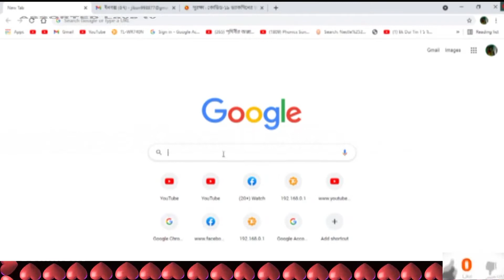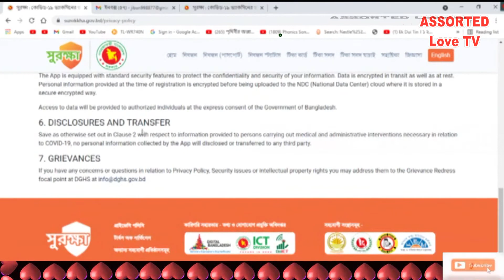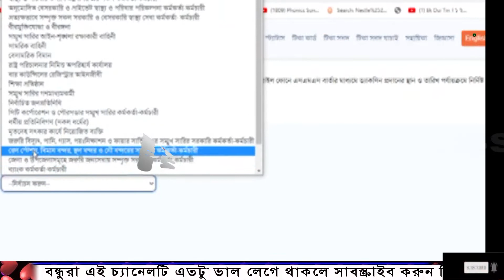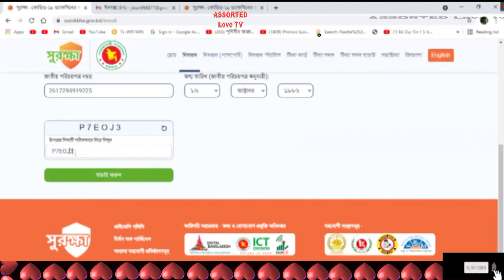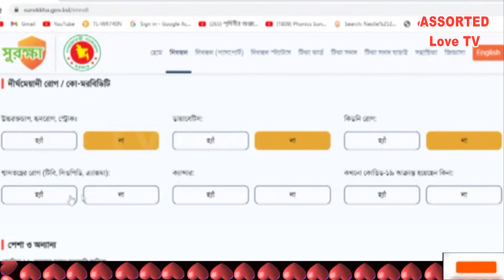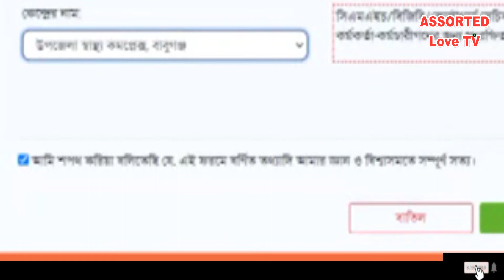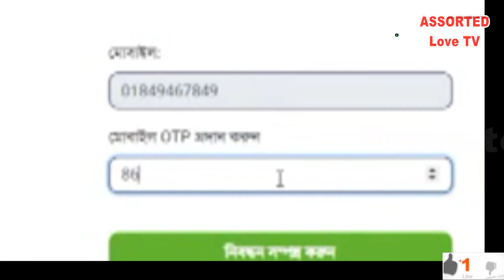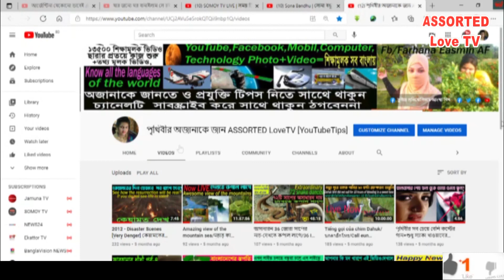কভিড১৯ ভ্যাকসিন নেয়ার আবেদন কিভাবে করব,যেভাবে করবেন / How do I apply for the Covid 19 vaccine?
আপনাদের ভালবাসায়ই আমাদের এগিয়ে চলা পাশে ধাকার জন্য ধন্যবাদ,
নামাজের জন্য সকল প্রকার দোয়া দুরুদ ও সূরার ফেসবুক পেইজ ৪নম্বর লিংটি
ফেসবুকে আমাদের এই গ্রুপটির পাশে থাকবেন সবাই ৫ নম্বর লিংটি,